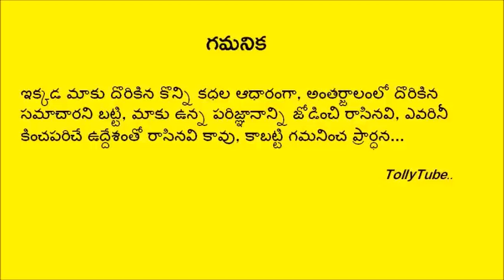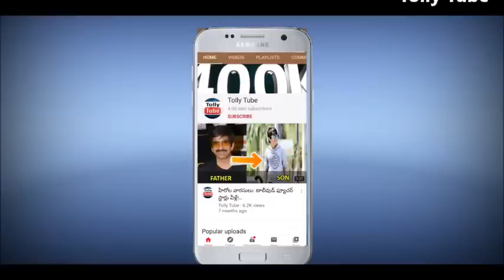తీవ్ర గాయాలపాలైన ప్రముఖ జబర్దస్త్ కమెడియన్...ఆందోళనలో జబర్దస్త్ టీమ్, అభిమానులు, కుటుంబ సభ్యులు